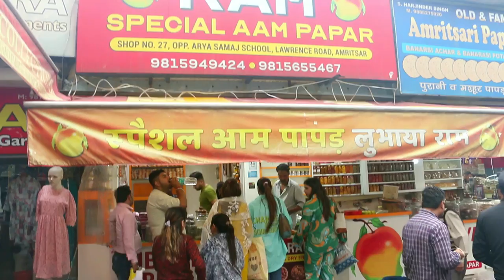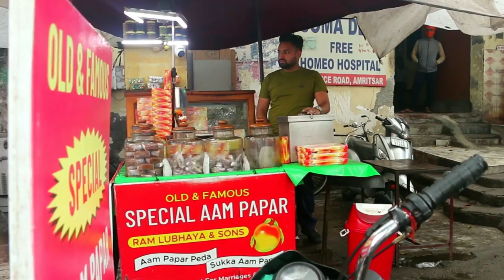Lubhaya Ram Aam Papad Amritsar | Famous Aam papad chaat in Amritsar | Amritsar Street Food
Lubhaya Ram is famous all over the country for their Aampapad & other variety of products. Also very famous for its Aampapad Chaat.

Address: Near BBK DAV college, Lawrence Road.